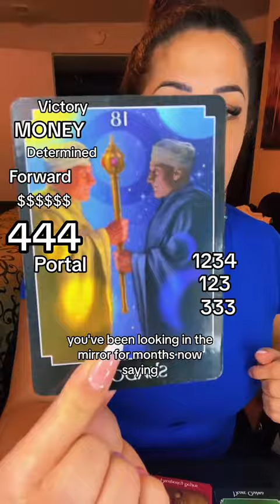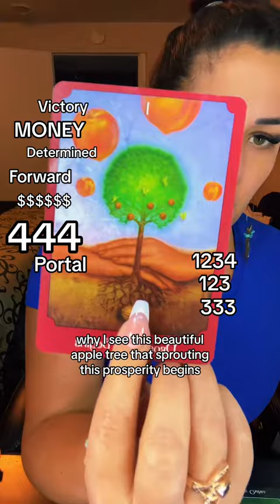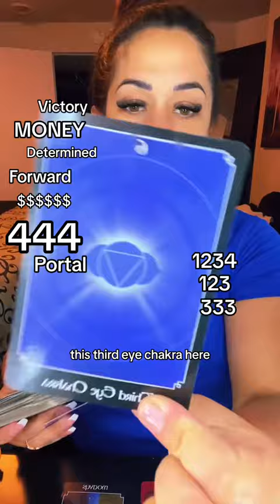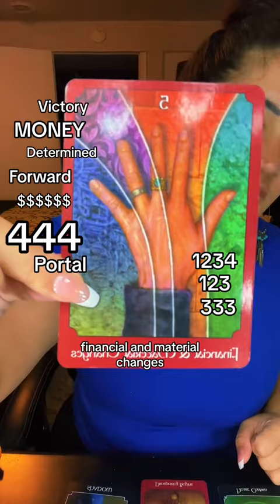CLAIM NOW💰 Repeat after me: I AM A MONEY MAGNET! 444 PORTAL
444 Portal energy